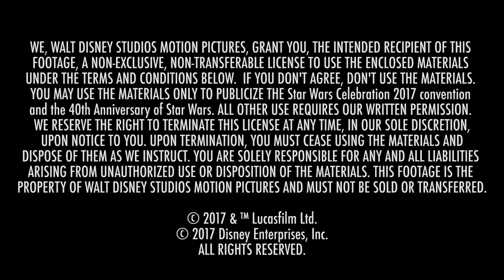Star Wars Celebration 40th Anniversary Panel Highlights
Star Wars Celebration 40th Anniversary Panel Highlights - With George Lucas, Kathleen Kennedy, Mark Hamill, Harrison Ford, Anthony Daniels, Hayden Christensen, Ian McDiarmid and Warwick Davis